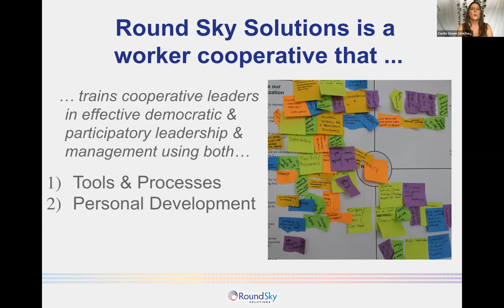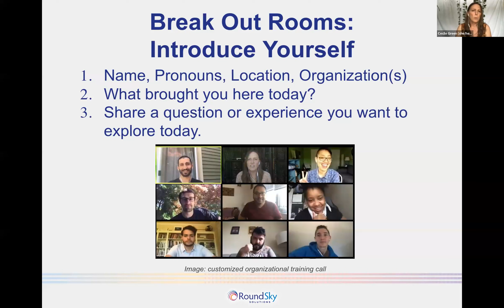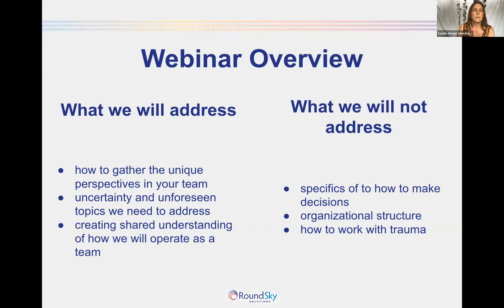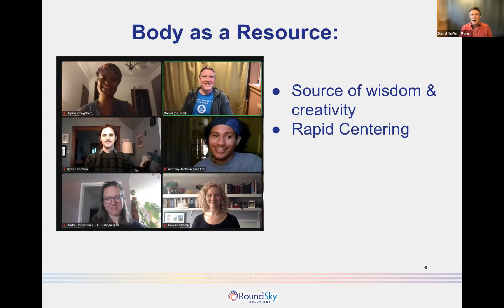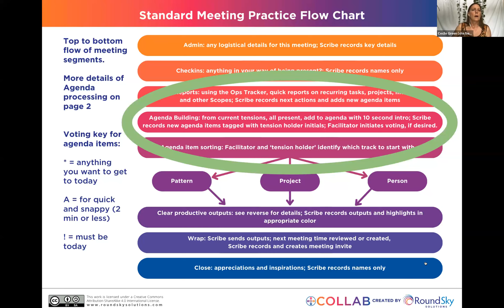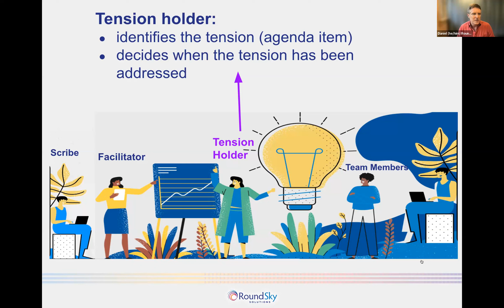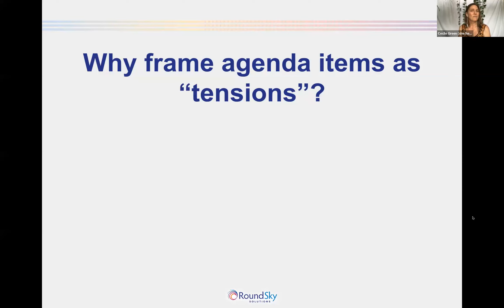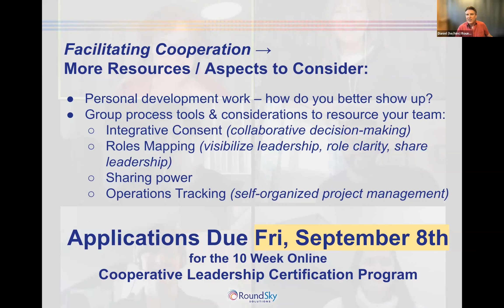Facilitating Cooperation: a 1 hour intro webinar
Listen in on this free webinar on an intro to facilitating cooperation.

In this one hour webinar, you’ll get an intro to tools, reframes, and guiding practices to add to your facilitator toolbelt in your participatory settings.

BONUS: You’ll also learn more about the Cooperative Leadership Certification Program, where you can continue your learning to bring this and more practices to your team for aligned cooperation.